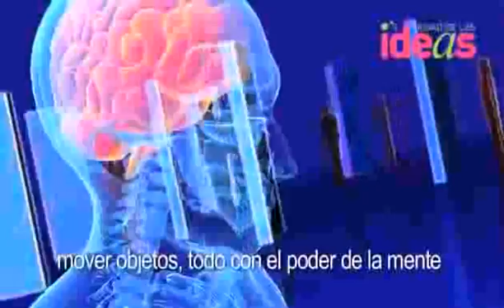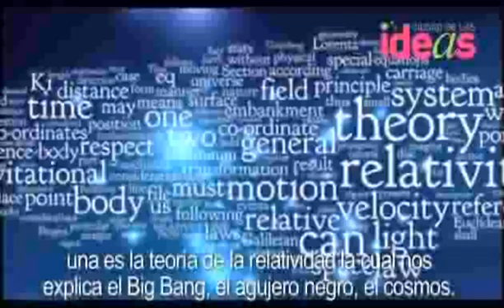El futuro según Michio Kaku (entrevista con Andres Roemer)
El Dr. Michio Kaku brinda una visión del futuro que podría estar frente a nosotros en algunas decadas.